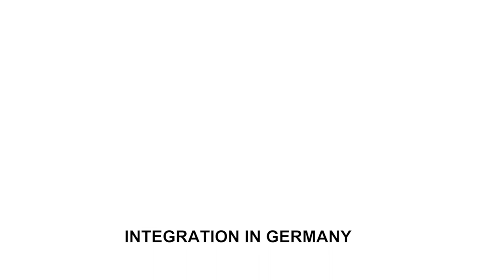GERMAN WORD OF THE WEEK - FAHREN - ERFAHREN | La Deutsche Vita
Hi Everyone! Let's learn the German language together!

This week's words are "FAHREN" and "ERFAHREN".